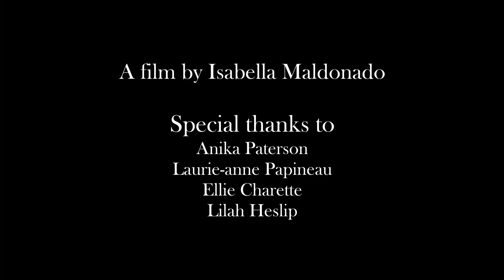Thorns (First Year Concordia Film Production)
Year One Concordia student one-minute short film